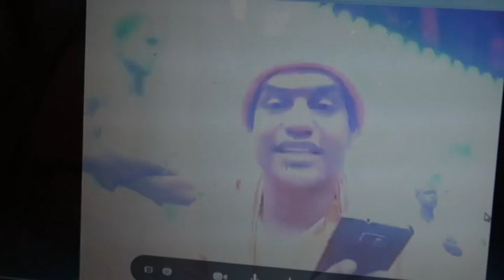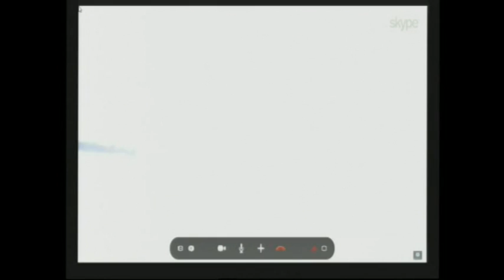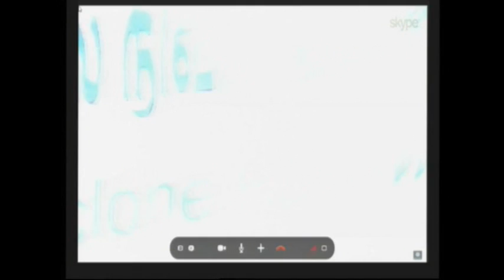Cyclone Thane Relief work